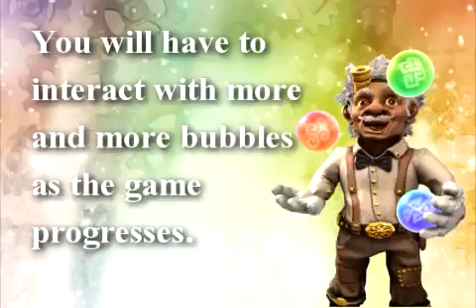MagniFusion- Arcade Gameplay Trailer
An interesting new physics-based puzzle game for your iPhone, iPad, and iTouch.  And everyone loves bubbles right? I mean, come on!